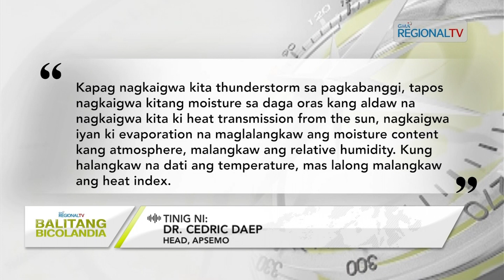Balitang Bicolandia: Banwaan nin Pili, saro sa mga nasa Danger Level base sa Heat Index kan PAGASA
Banwaan nin Pili, saro sa mga nasa Danger Level huli sa halangkaw na temperaturang mamamati base sa Heat Index na pig-paluwas kan PAGASA; halangkaw na temperaturang namamatean sa albay, posibleng magdagos-dagos hasta sa masunod na bulan segun sa APSEMO